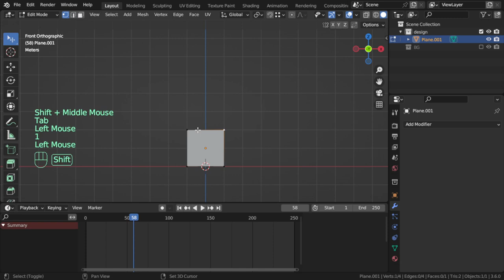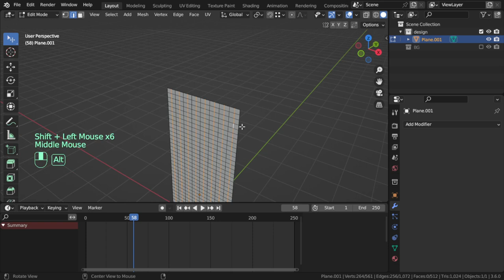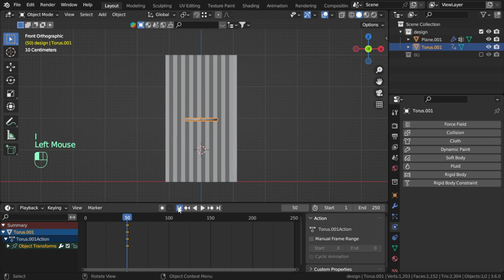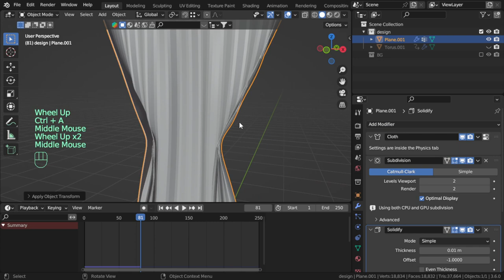رسم أى ستارة فى دقيقتين : شرح عربى لبرنامج بلندر (tip#6)